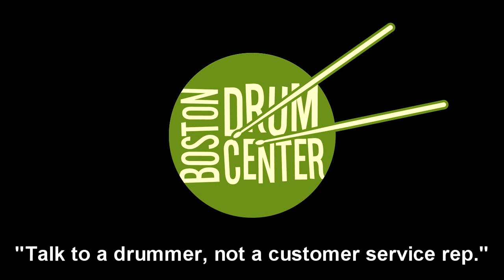Agop Mantra 22" Ride (2870g)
GEAR LIST: DW Collector's Series Santa Monica 14" x 18" bass drum, 8" x 12" mounted tom, 14" x 14" floor tom, and 5" x 14" snare; Agop Mantra 15" Hats (968 & 1193g).